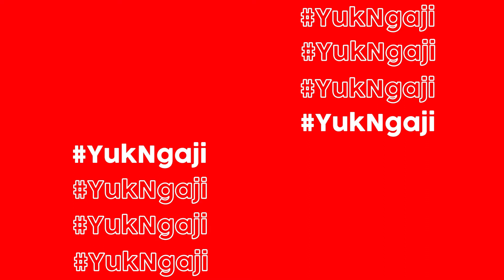KAJIAN MAGRIBI - RIYADHUS SHOLIHIN || BAB SHALAT SUNNAH DZUHUR